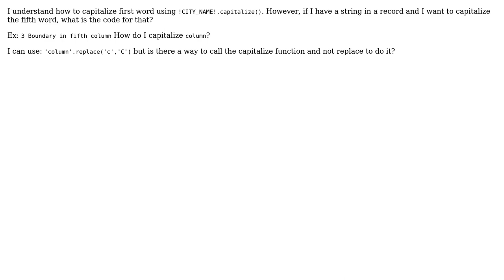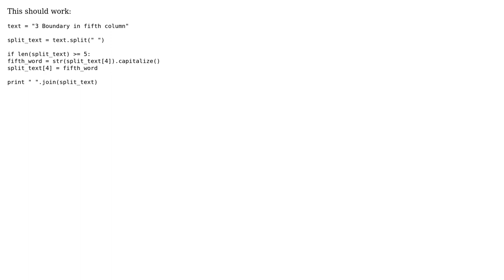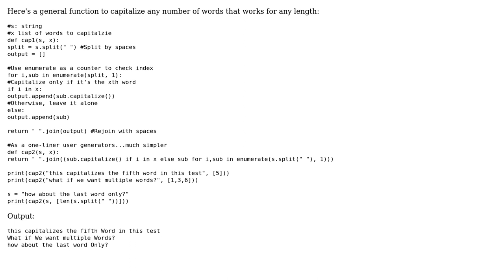GIS: Capitalizing 5th word in Python string? (2 Solutions!!)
GIS: Capitalizing 5th word in Python string?

With thanks & praise to God, and with thanks to the many people who have made this project possible! | Content (except music & images) licensed under CC BY-SA | Music | Images & others | With thanks to user Pop Titty user PolyGeo user Paul user ianbroad and the Stack Exchange Network Trademarks are property of their respective owners. You are responsible for your own actions.